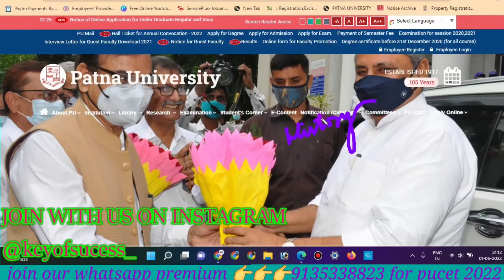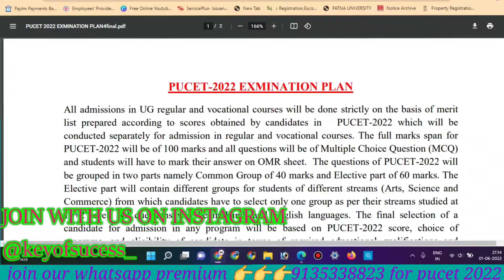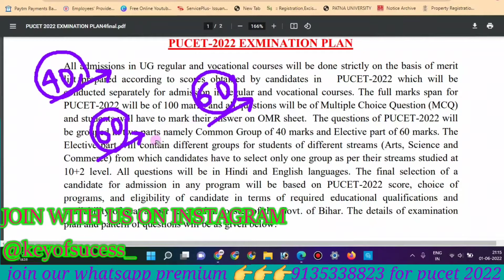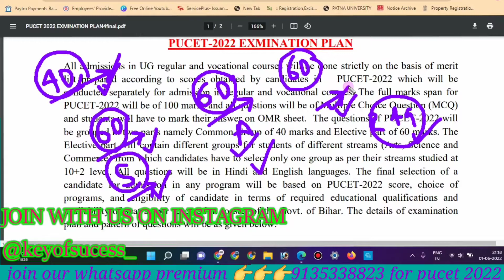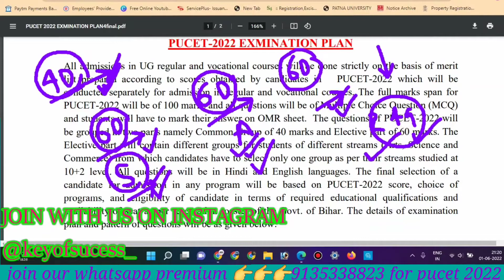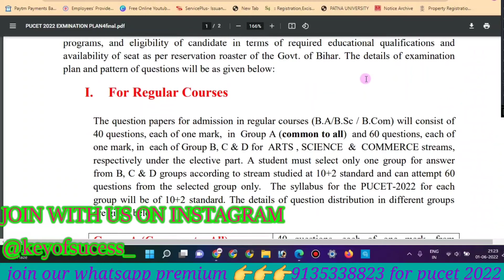🔥🔥patna university UG admission 2022-25 की कैसे तैयारी करे आखिरी के 20 दिनों में🔥🔥pu admission 2022🔥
PU ACADEMIC CALENDER#PU ADMISSION 2022
join our whatsapp premium. facility... by just paying 249 for best preparation of pucet 2022...
for BA BSc BCom BBA BCA BMC BSW admission.
whatsapp number...9065179925...
patna university
Pwc entrance exams
Pwc entrance syllabus
Pwc entrance exams date
Pwc mock test
Patna University b.com admission 2022
Patna college
Patna University sports meet
Patna University admission result
Patliputra University ug admission 2022
Patliputra University Apply date 2022
Patliputra University admission ba 2022
Patliputra University cutoff